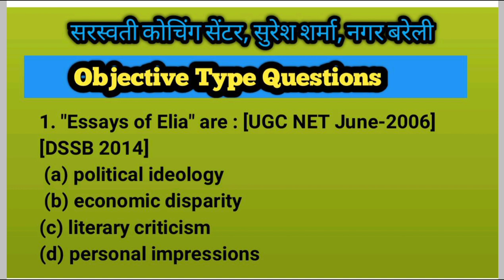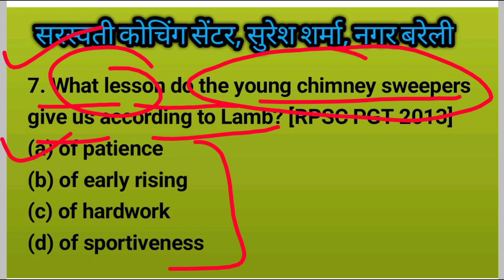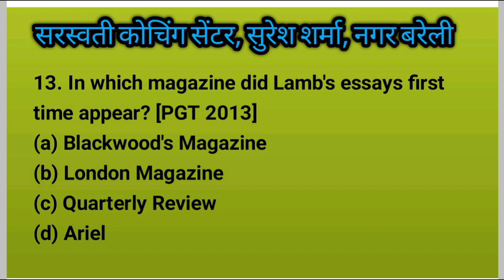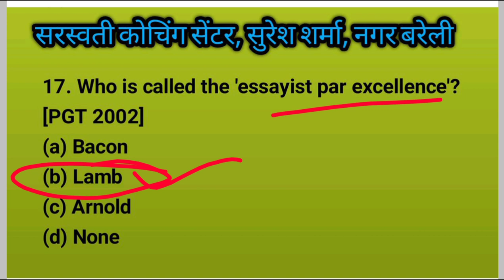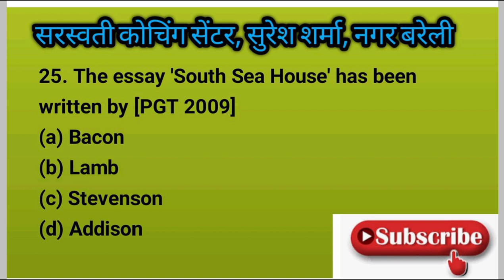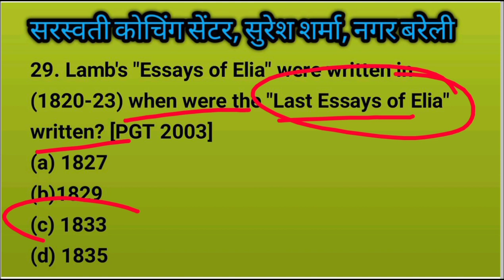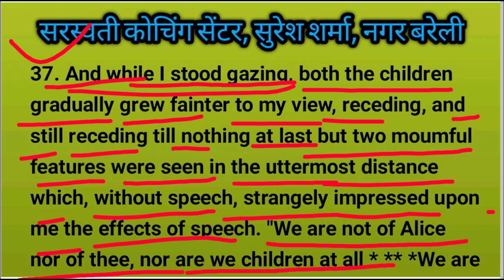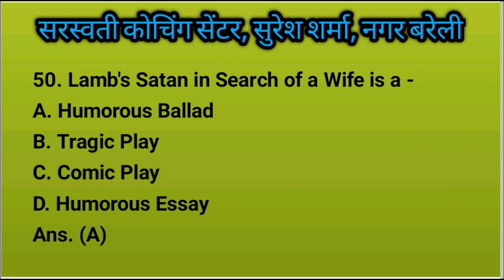Charles lamb MCQ ( 1 to 50 questions) Master video